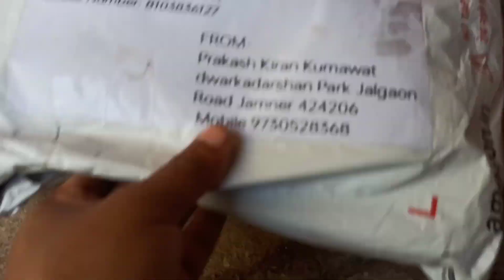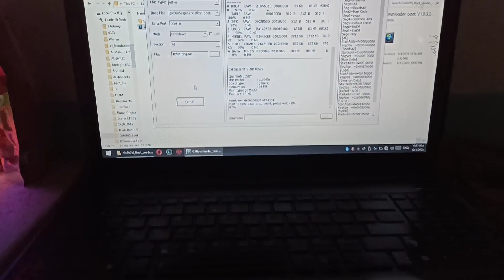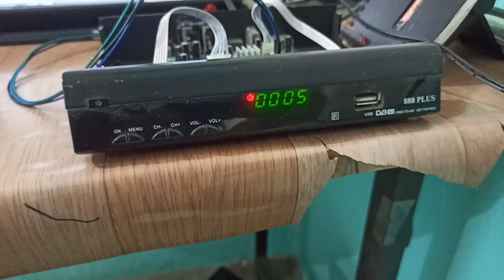888 Plus, independent Dead Set Top Box Repairing